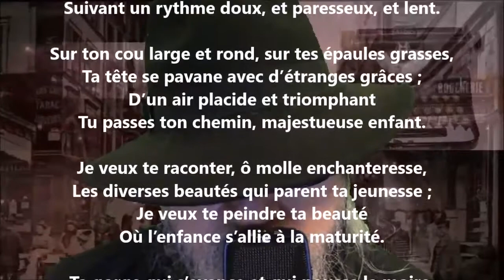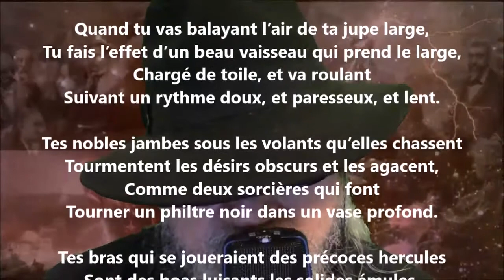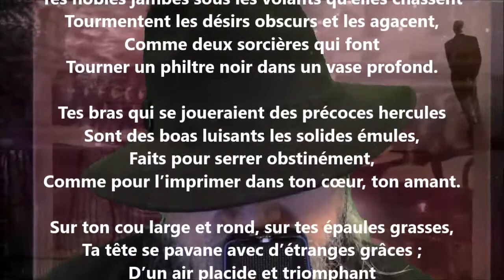Le beau navire - Charles Baudelaire lu par Yvon Jean